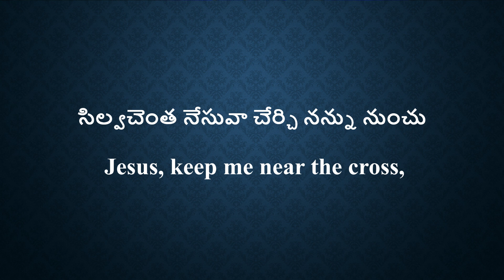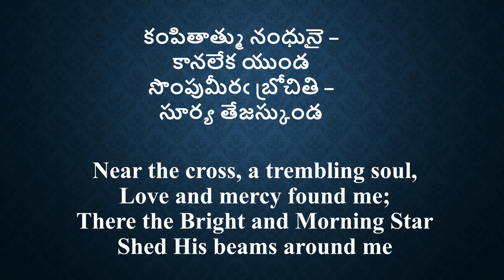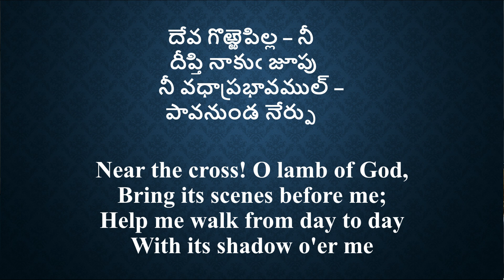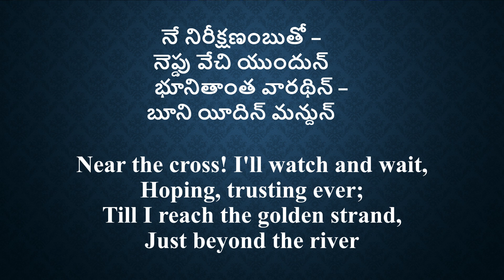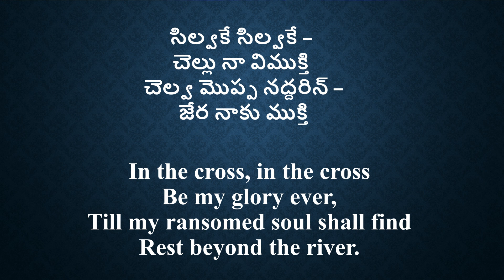Jesus Keep Me Near సిల్వ చెంత యేసువా Silva Chentha Nesuva | Telugu Christian Song | Beloveds Church